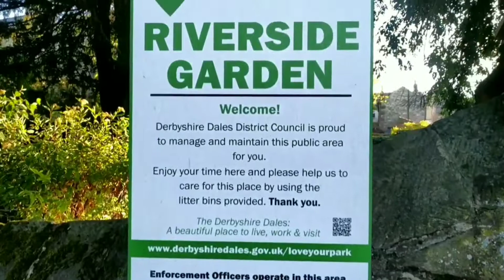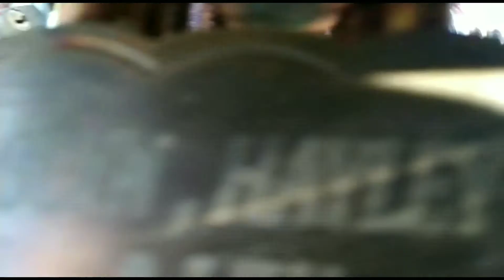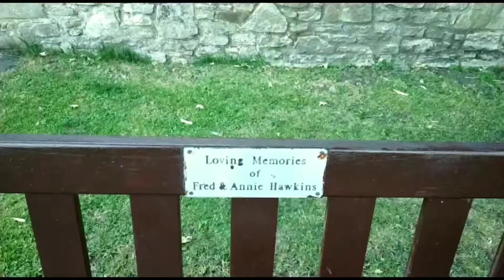love# lock # Bake well bridge kuttu explore more#River wye# പ്രണയം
love lock bridge, Bake well
DE45 1DU
Historic scenic arched stone bridge over the River Wye,